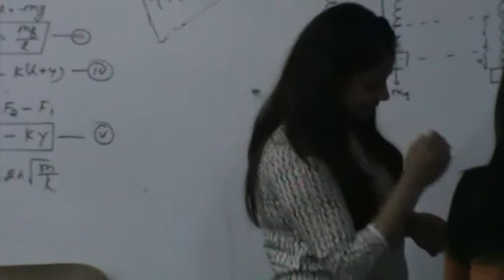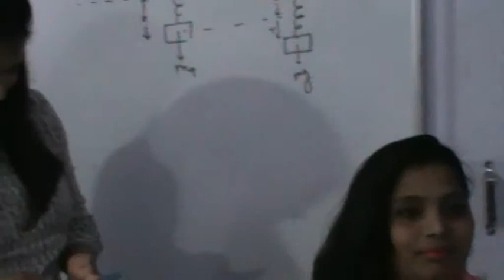M/S BHAWNA BEAUTY CLASSES IN DR,S.K.MUNDRA INSTITUTE